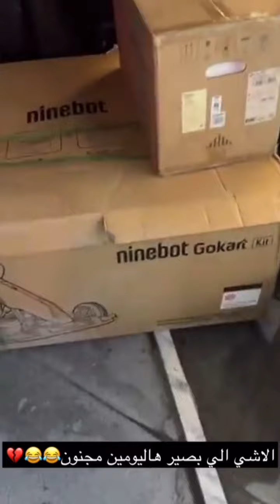سيارة يحيى الزعبي الجديدة 😂🤣